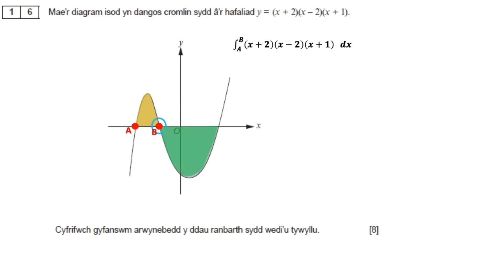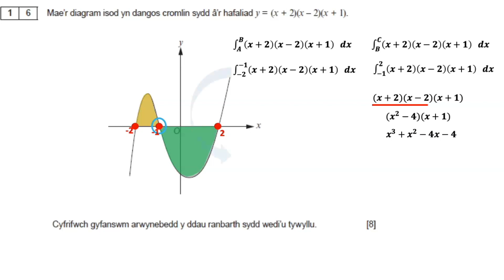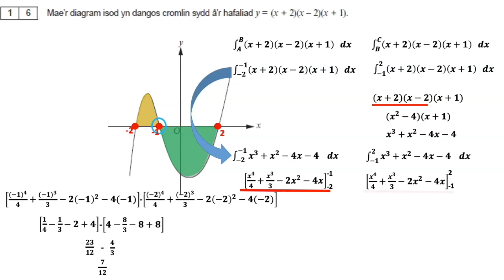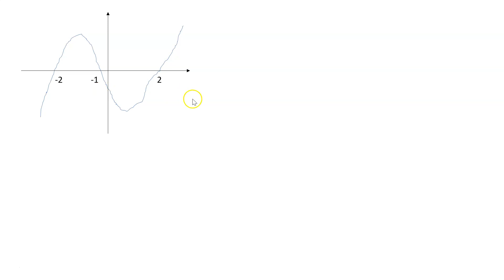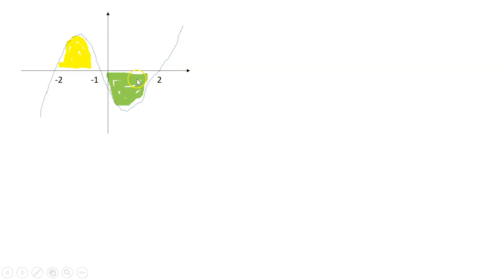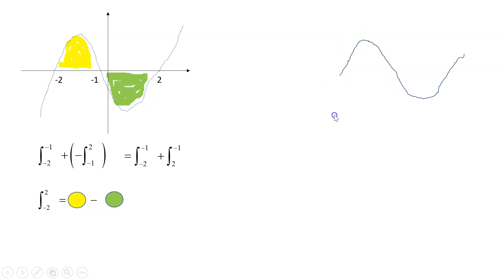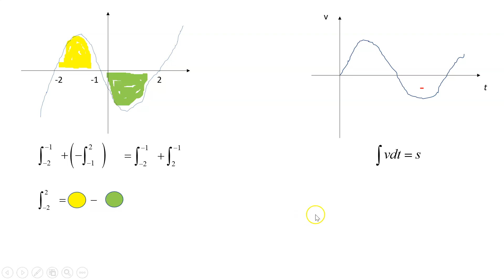Meh 19 M UG U1 C16 Integru - arwynebedd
Ychwanegiadau:
Pryd mae angen yr arwynebedd a phryd mae angen yr integryn arnom?